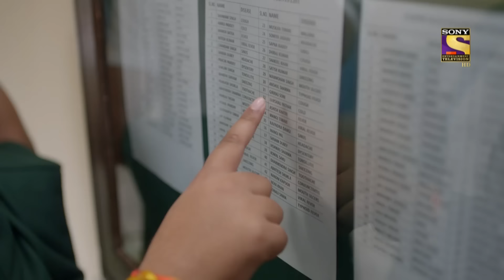Ek Duje Ke Vaaste 2 - Ep 8 - Full Episode - 19th February, 2020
Episode 8: Shravan Challenges Aneesh
Shravan unites the entire civilian students and motivates them to be a part of the fest. Shravan then challenges Aneesh and promises him to change the status quo. Shravan views Suman as a de facto enemy in this fight.